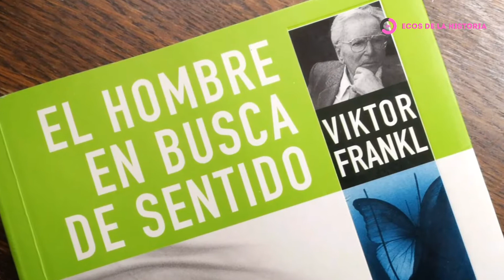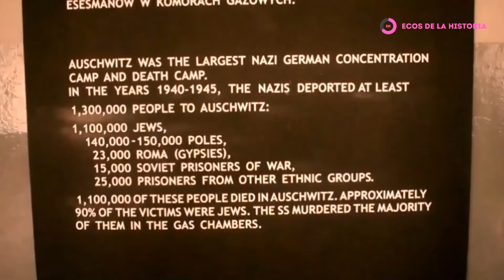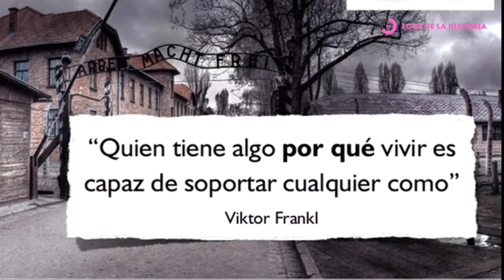"El hombre en busca de sentido" Viktor Frankl - Reseña libro Holocausto Historia contemporánea *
Breve sinopsis y recomendación del libro "El hombre en busca de sentido" de Viktor Frankl, en donde narra su experiencia en los campos de concentración alemanes.

Si lo quieres leer, déjanoslo saber en los comentarios 👍